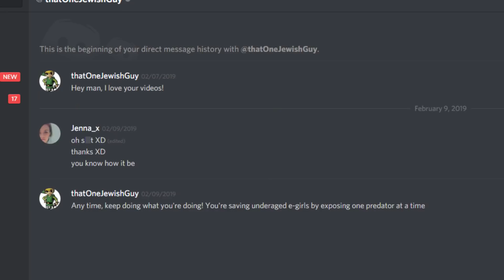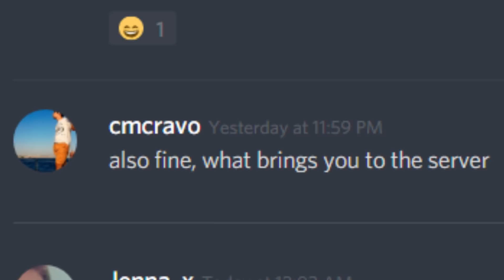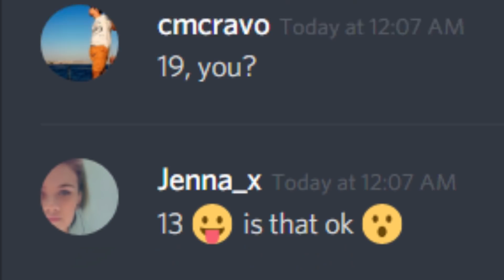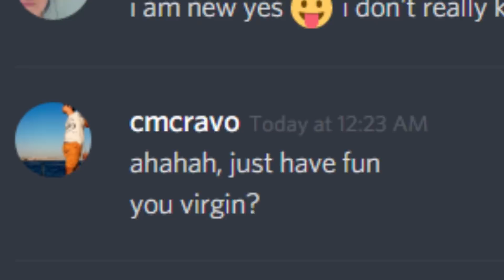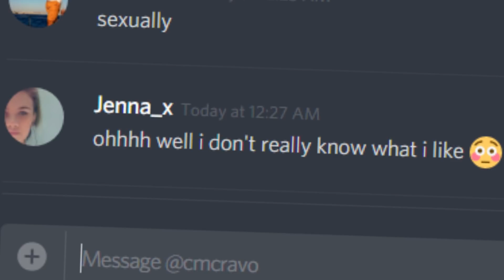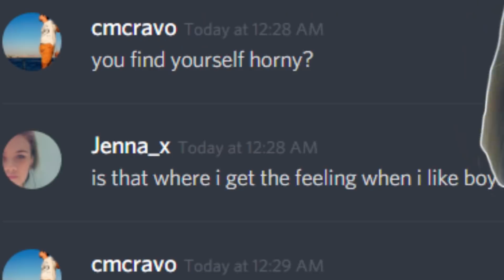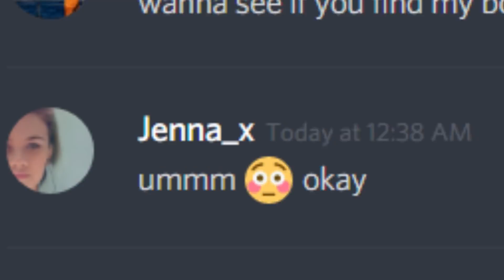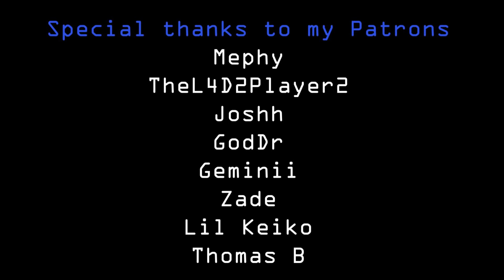Discord Predator Hunting - Episode 5 (You a virgin?)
Discord Predator Hunting is a series where I pose as a girl, and we hunt down online predators through the Internet application "Discord"

This week will be taking a look at a predator that is 22 years of age, and is in my direct messages, just looking to get himself into trouble. The next episode will be much longer I promise.